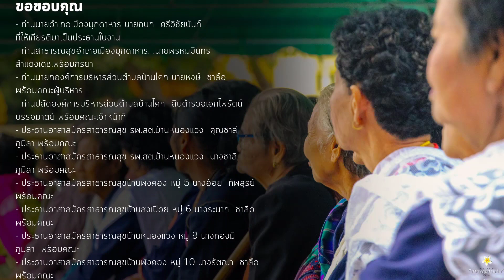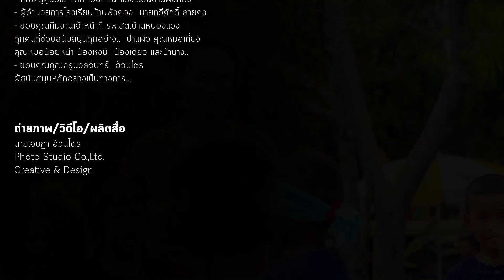การละเล่นเด็ก : มหกรรมสร้างสุขสามวัย ปี ๒๕๖๒ | รพ.สต.บ้านหนองแวง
ในวันที่ 18 กันยายน พ.ศ.2562

- ท่านนายอำเภอเมืองมุกดาหาร นายกนก  ศรีวิชัยนันท์  ที่ให้เกียรติมาเป็นประธานในงาน
- ท่านสาธารณสุขอำเภอเมืองมุกดาหาร. .นายพรหมมินทร  สำแดงเดช.พร้อมภริยา
- ท่านนายกองค์การบริหารส่วนตำบลบ้านโคก นายหงษ์  ชาลือ  พร้อมคณะผู้บริหาร
- ท่านปลัดองค์การบริหารส่วนตำบลบ้านโคก  สิบตำรวจเอกไพรัตน์  บรรจมาตย์ พร้อมคณะเจ้าหน้าที่
- ประธานอาสาสมัครสาธารณสุข รพ.สต.บ้านหนองแวง  คุณชาลี  ภูมิลา พร้อมคณะ
- ประธานอาสาสมัครสาธารณสุข รพ.สต.บ้านหนองแวง  นางชาลี  ภูมิลา พร้อมคณะ
- ประธานอาสาสมัครสาธารณสุขบ้านพังคอง หมู่ 5 นางอ้อย  ทัพสุริย์  พร้อมคณะ
- ประธานอาสาสมัครสาธารณสุขบ้านสงเปือย หมู่ 6 นางระนาถ  ชาลือ  พร้อมคณะ
- ประธานอาสาสมัครสาธารณสุขบ้านหนองแวง หมู่ 9 นางทองมี  ภูมิลา  พร้อมคณะ
- ประธานอาสาสมัครสาธารณสุขบ้านพังคอง หมู่ 10 นางรัตณา  ชาลือ  พร้อมคณะ
- ประธานอาสาสมัครสาธารณสุขบ้านโคกหินตั้ง หมู่ 11 นางแบน  อัมโภชน์  พร้อมคณะ
- ประธานอาสาสมัครสาธารณสุขบ้านโนนสะอาด หมู่ 12 นางเทียม  สิงห์ศร  พร้อมคณะ
- ประธานอาสาสมัครสาธารณสุขบ้านหนองโจด หมู่ 13 นางสุนิษา  สิงห์ศร  พร้อมคณะ
- กำนันตำบลบ้านโคก นายบุญมี  ภูมิลา  พร้อมคณะผู้นำชุมชน
- นายสันติ  ทรัพย์ส่งเสริม  พิธีกร
- นายจุติ  อุปฮาด  อาสาพัฒนาชุมชนตำบลบ้านโคก
- ประธานชมรมผู้สูงอายุ รพ.สต.บ้านหนองแวง  นายเสาร์  สิงห์ศร  พร้อมคณะ
- คุณครูศูนย์พัฒนาเด็กเล็กบ้านพังคอง/บ้านสงเปือย/บ้านหนองแวง
- คุณครูศูนย์เด็กเล็กก่อนเกณฑ์โรงเรียนบ้านพังคอง
- ผู้อำนวยการโรงเรียนบ้านพังคอง  นายทวีศักดิ์ สายคง
- ขอบคุณทีมงานเจ้าหน้าที่ รพ.สต.บ้านหนองแวง  ทุกคนที่ช่วยสนับสนุนทุกอย่าง..  ป้าแผ้ว คุณหมอเที่ยง คุณหมอน้อยหน่า น้องหงษ์  น้องเดียว และป้านาง..
- ขอบคุณคุณครูนวลจันทร์  อ้วนไตร  ผู้สนับสนุนหลักอย่างเป็นทางการ...

ถ่ายภาพ/วิดีโอ/ผลิตสื่อ
นายเจษฎา อ้วนไตร
Photo Studio
Creative & Design